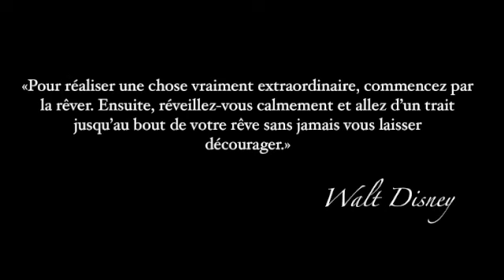COVER : Compilation chansons Disney & Co (Cover spécial 200 Like !)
Pour fêter les 200 like sur ma page FB, suite à un petit sondage et après des heures d'acharnement intensif, ENFIN je poste mon nouveau cover ! La tache n'était pas facile, parce que les parties instrumentales de bonne qualité ou satisfaisante, sont rares. J'ai dû laisser des chansons de côté, faute de ne pas avoir trouvé de bande-son pour accompagner .. Ou aussi parce que y'en a que je n'arrivais pas à chanter ^^" ! Bref, c'était vraiment cool à faire, même si il y avait pas mal de difficultés, j'espère trèèès fort que vous aimerez !